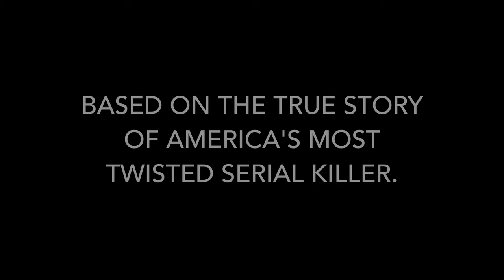Gacy: Serial Killer Next Door - Official Trailer (2024) Mason McNulty, Mike Korich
Gacy: Serial Killer Next Door is a crime horror thriller film based on a true story distributed by Quiver Distribution.

A teenager's life in a quiet suburb changes drastically when John Wayne Gacy, a famed serial killer, becomes his neighbor. His curiosity leads to dark secrets and a frightening journey from innocence to a dire clash with evil.

Gacy: Serial Killer Next Door stars Ryker Baloun, Shelby Janes, Mason McNulty, Ashley Ray Keefe, and John Omohundro. Michael Feifer is both the writer and director of the film.

Gacy: Serial Killer Next Door is releasing on Digital and Video-On-Demand on January 30.